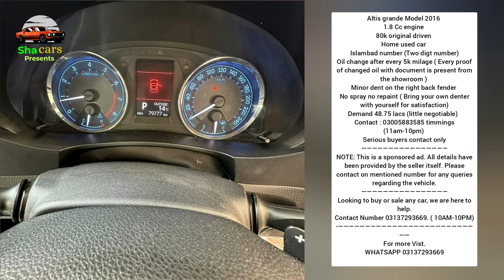2016 Altis Grande 1.8 CC: Home Used, Low Mileage, Pristine Condition!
Title: "2016 Altis Grande 1.8 CC: Home Used, Low Mileage, Pristine Condition!"

Description: "Join us as we showcase a meticulously maintained 2016 Altis Grande with a 1.8 CC engine, boasting only 80k original kilometers. This home-used beauty, bearing an Islamabad two-digit number plate, comes with a documented history of oil changes every 5k mileage, all verified from the showroom. Though sporting a minor dent on the right back fender, rest assured, there's been no spray or repaint. Priced at 48.75 lacs (negotiable), serious buyers can contact the seller directly at 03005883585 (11am-10pm). Remember, this is a sponsored ad, so reach out to the provided number for any inquiries. Looking to buy or sell your own vehicle?